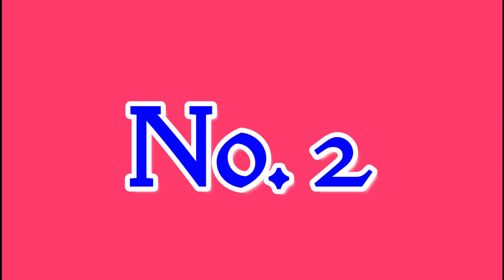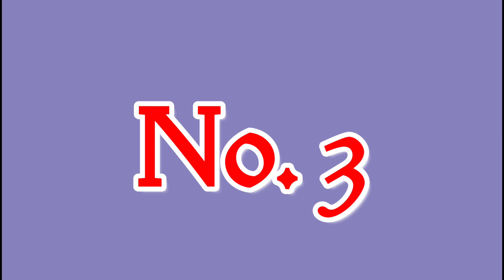CID सीरियल मूवी इंस्पेक्टर अभिजीत के किरदार से मशहूर अभिनेता की रियल लाइफ पत्नी और चाइल्ड